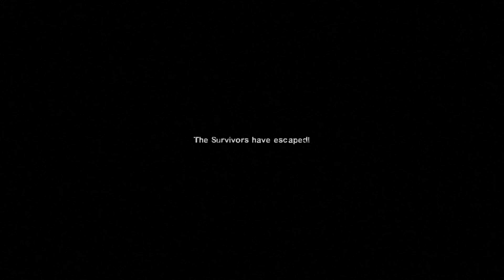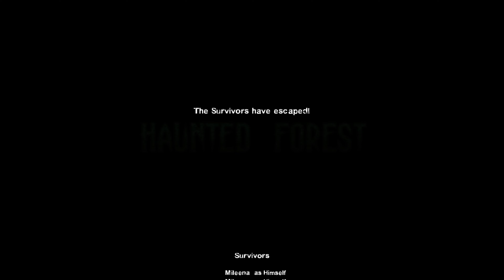Sub-Zero Vs Skeleton Army - Epic Battle - Mortal Kombat Costume Skin Mod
Sub-Zero, Scorpion, Mileena and Sonya Blade Vs Skeleton Army Mortal Kombat Mod